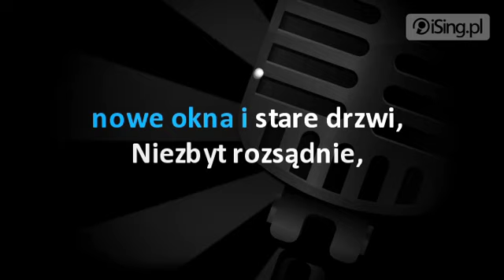Rafał Brzozowski - Za mały świat (karaoke iSing.pl)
- zaśpiewaj za darmo całą piosenkę na iSing.pl, również bez linii melodycznej!